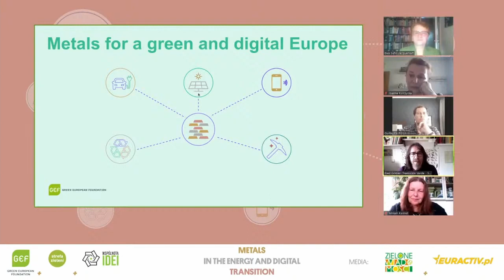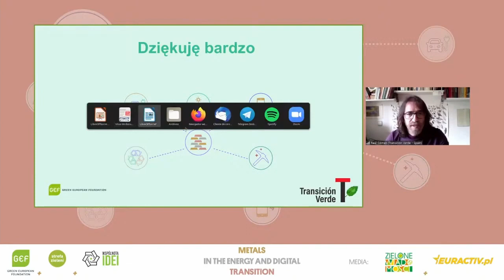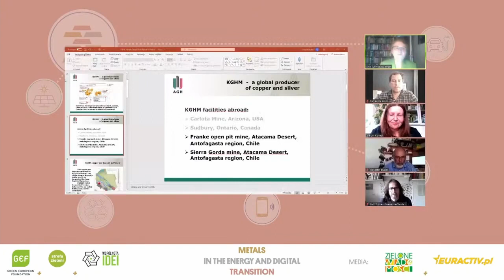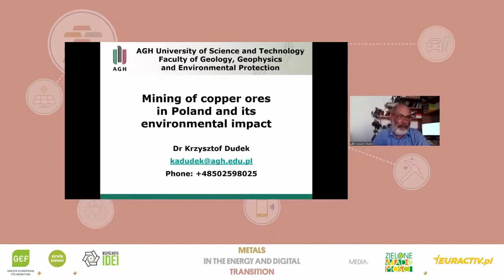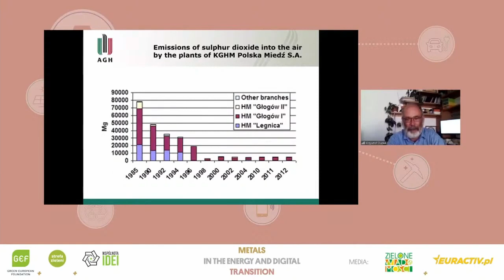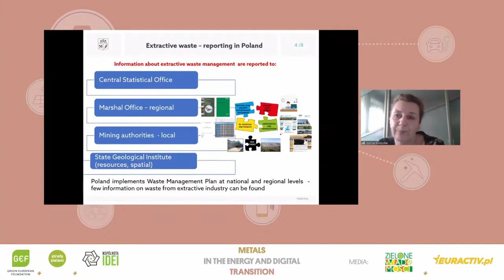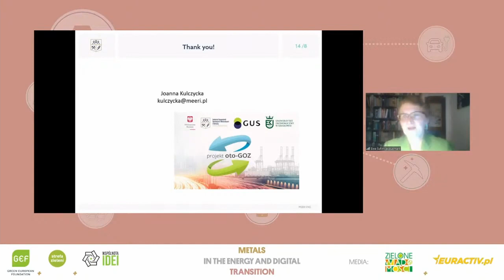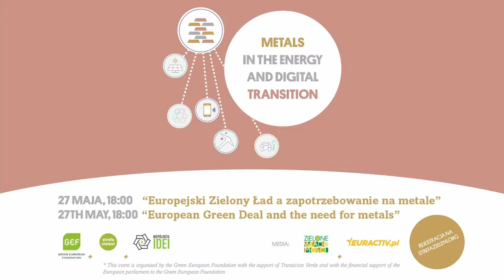'The European Green Deal and the need of metals' online debate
This webinar organised by the Green European Foundation with the support of Fundacja Strefa Zieleni focused on a particular challenge, which is the Achilles heel of the green and digital transformation of the European Green Deal- the metals, as well as the rare-earth metals.
The European Commission expects, that in order to reach the climatic neutrality in 2050, the EY will need 60 times more of lithium, 15 times more of cobalt and 10 times more of the rare-earth metals than today, and only for the energy transformation. Today, the EU is dependent on 75 to 100% of the metal import, mainly from China.
What is the situation of the mining and the need for metals in the world, Europe and in Poland? What are the environmental, social, economic and geopolitical problems that are related to it? Can we solve even a part of it? What choices do we have? Is the circular economy, which EU wants to expand as a part of the European Green Deal strategy, the proper answer?
These are some of the problems, which Ewa Sufin-Jacquemart discussed with the guest- partners of the project as well as the experts. One of them was Guillaume Pitron- the author of the book “War of the metals”. Prof. Joanna Kulczycka from the Mineral and Energy Economy Research Institute of the Polish Academy of Sciences and the International Resources Panel will talk about the polish waste economy from the mining and chemical industry and their use in the circular economy. Miriam Kennet from Green Economics Institute presented the global chains and the metal supply dependencies.
Dr Krzysztof Dudek, Mining and Metallurgy Acedemy, presented the mining of metals, especially copper, in Poland. Raúl Gómez from Transición Verde introduced the project while Richard Wouters the Lead partner of the Metals for a green and digital Europe project concluded the event with presenting the Agenda for Action working document available

This project is organised by the Green European Foundation with the support of Wetenschappelijk Bureau GroenLinks, Fundacja Strefa Zieleni, Institute for Active Citizenship, Green Economics Institute, ETOPIA, Visio, Transición Verde and with the financial support of the European Parliament to the Green European Foundation.